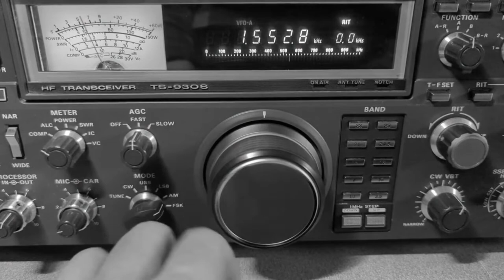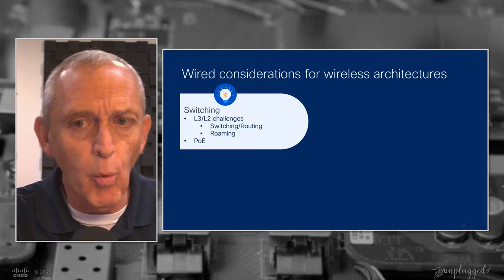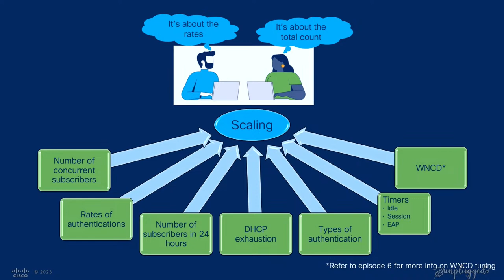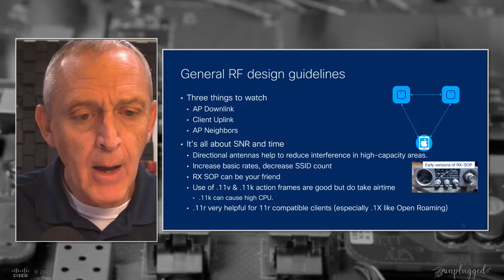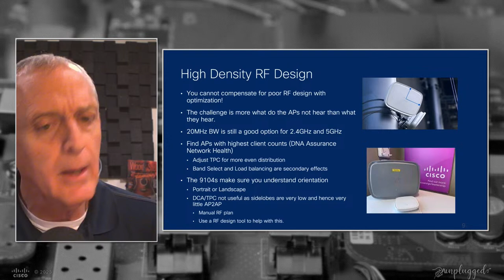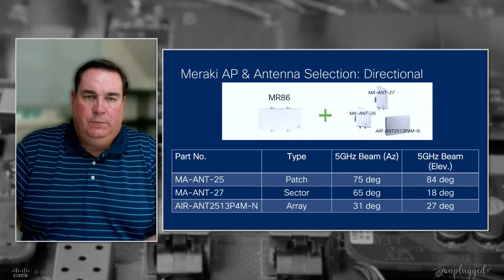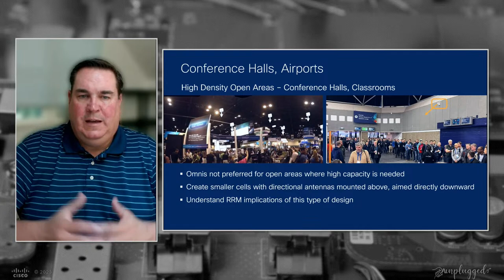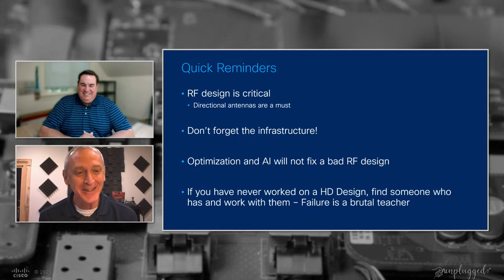Episode 11 : Wireless High Density Design Principles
Scott Clayton and Al Dumdei join Dan Klamert to discuss best practices for high density wireless design.

password: 6ghlbl